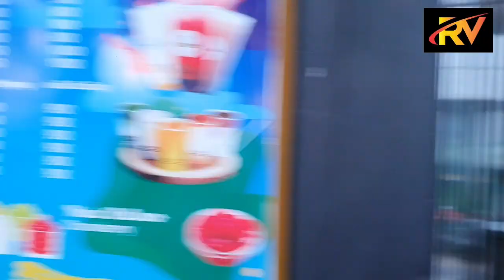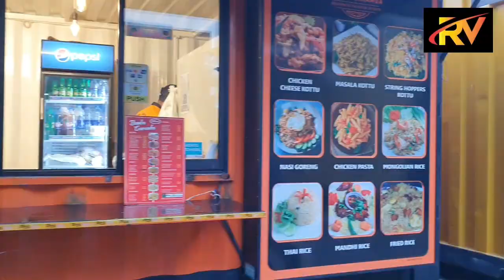BAMBA food square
Director and Camera =  Ayesh

Script & Presenters =     Rukshan Ranasinghe and Mevan Ranasinghe

Video Edited =                 Rukshan Ranasinghe

Logo creat =                     Tharaka Lakmal

 special thanks for bamba food square.